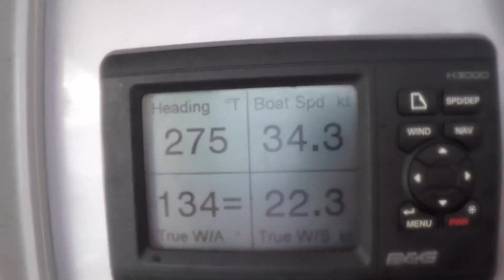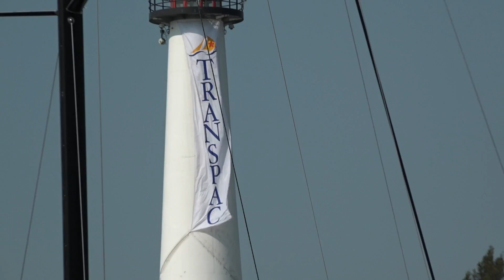MaseratiM70 - 2017 Recap